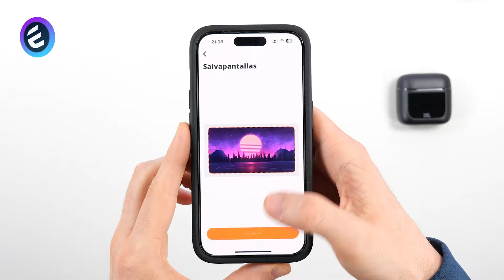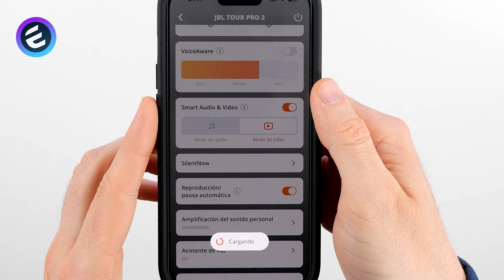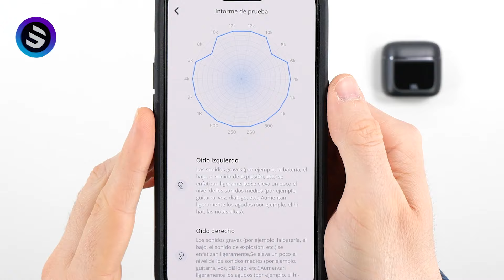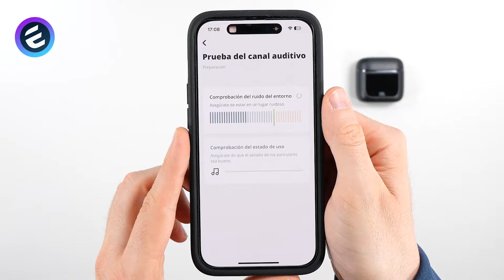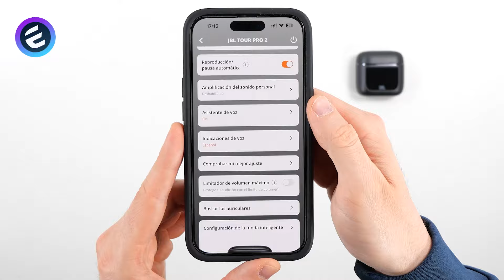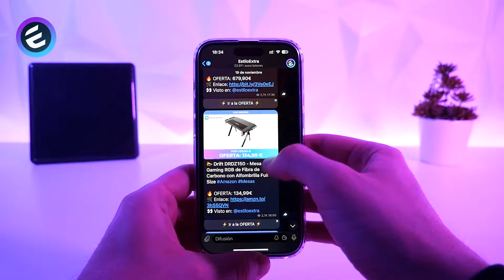NUEVOS Auriculares con PANTALLA JBL TOUR PRO 2 🎵 Review en Español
En esta ocasión traemos la review de los JBL Tour Pro 2, los primeros auriculares en incorporar una pantalla inteligente con funciones avanzadas en su estuche de carga.

Comprar JBL Tour Pro 2

Comprar JBL Live Pro 2 TWS

Listas de ideas en Amazon

En este canal conocerás los más increíbles gadgets e innovaciones sorprendentes. Si te gusta todo lo relacionado de este apasionante mundo en constante evolución, te invitamos a que te suscribas y formes parte de esta gran familia de amantes de la tecnología y la innovación.